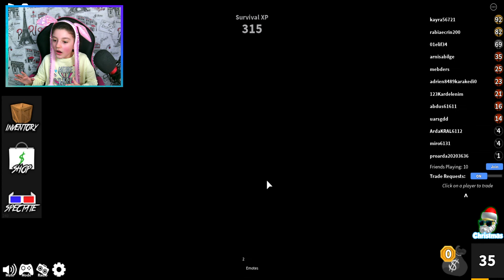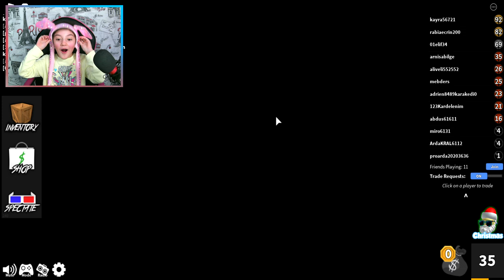Katil Videoma Like Attı 😳 Roblox Murder Mystery 2 Türkçe 😳 Eğlenceli Katil Kim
Katil videoma like attı roblox murder mystery 2 türkçe eğlenceli katil kim komik videosunda yeni ve eğlenceli roblox oyunu oynadık. Umarım videomuzu beğenerek izlersiniz. Roblox katil kim oyununda içeriklerimiz devam edecek.

Roblox simulatör oyunlarının her biri birbirinden eğlenceli ama bu roblox oyunu en beğendiğimiz oyunlardan biri oldu. Ayrıca bu türkçe roblox simulator robux istemiyor.

Türkçe roblox gameplay ve roblox funny moments içerikler hazırlamaya ve en güzel yeni bloxburg roleplay, roblox adopt me ya da roblox movie oyunlarını bulmaya devam edeceğiz.Sizin için eğlence en yeni oyunlar ı bulup ayrıca roblox oyunları nda roblox promo codes ta araştırıyoruz.

Roblox video larında bizi yalnız bırakmayan ASLANLAR a teşekkürler. Roblox game ve roblox games ,minecraft , roblox story , roblox roleplay ve roblox animation serilerimiz devam edecek. Eskiden oyuncak , toy ve toys videoları hazırlıyorduk. Dileyenler eski videolarımıza bakabilirler.

💟 Sevgili Arkadaşlar Arnisa Bilge 'nin oyun videoları kanalına hoş geldiniz.

💛 Emekle hazırlanan çizgi film tadında videolarımızı kısa bir zamanınızı ayırarak sonuna kadar izlerseniz bizi çok mutlu edersiniz.
💚 Videomuzu izledikten sonra 👍 Beğen butonuna basmayı unutmayın.
💙 Vaktimizin yettiğince tüm yorumlarınıza cevap verdiğimizi biliyorsunuz. Sadece roblox oyunu mesaj bölümünü kullanmıyoruz. Lütfen roblox oyunu ndan mesaj atmayınız.
💜 Fikirleriniz bizim için önemli lütfen bize yorum yaparak fikirlerinizi belirtiniz.

💟💟💟💟 Kanalımızda neler var ?
     ✔️ Her Yaşa Uygun Eğlenceli Roblox oyun videoları
     ✔️  Roblox Türkçe Oyunları
     ✔️ Ladybug Cat Noir 🐞 Mucize Uğur Böceği Oyunları
     ✔️ Minecraft Oyunları
     ✔️ Brawl stars Oyunları
     ✔️ Roblox adopt me , roblox bloxburg , roblox madcity , roblox meepcity oyunları

💟💟💟💟💟💟Her gün saat 18 :30 'da yeni eğlenceli oyun videoları ile karşınızda olacağız.

💗 Dear Friends Welcome to Arnisa Bilge Game Video World.

We prepared all video with labor , please share your short time for us and watch all video.
After watching video plese Don't forget to press the ( 👍) like button.
You know that we are responding to all your comments as much as we can. We do not just use the roblox game message.

💗💗 What's in our channel?
     ✔️ Funny Roblox Game for all age
     ✔️ Roblox Games Video
     ✔️ Ladybug Cat Noir Games
     ✔️ Minecraft video
     ✔️ Brawl stars video
     ✔️ Roblox adopt me , roblox bloxburg , roblox madcity , roblox meepcity games

💗💗💗 Every day at 18:30 we will be seeing new  entertaining videos.